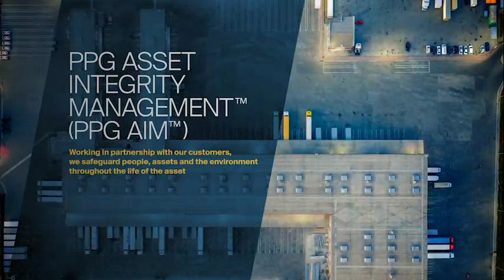PPG PMC OIL GAS PETROCHEMICAL SOLUTIONS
Safeguard and protect your assets with PPG Protective and Marine Coatings